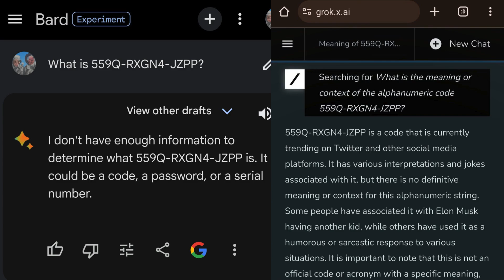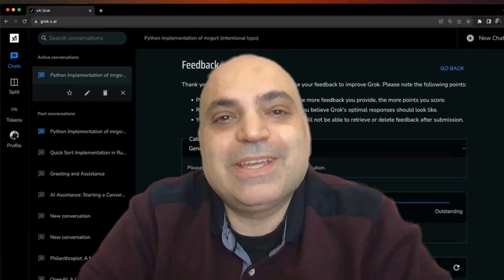Elon Musk’ın ChatGPT Rakibi Yapay Zeka Sohbet Botu “Grok” Açılıyor | Aytaç Mestçi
Elon Musk’ın yapay zeka şirketi xAI, ChatGPT’ye rakip olarak geliştirdiği Grok isimli sohbet botunu, açık kaynak kodlu hale getireceğini duyurdu.

Bu hamle, yapay zeka alanındaki gelişmeleri hızlandırma, daha fazla şeffaflık sağlama ve daha fazla katılımcıyı bu alana çekme potansiyeli taşıyor.

👉 Peki siz, Grok hakkında ne düşünüyorsunuz? İlerleyen zamanda, ChatGPT ve Google Gemini’ı geride bırakabilecek mi?

00:08 xAI, Grok’u açık kaynak kodlu hale getireceğini duyurdu
00:29 Grok’un özellikleri
01:06 Grok, ChatGPT, Google Gemini rekabeti